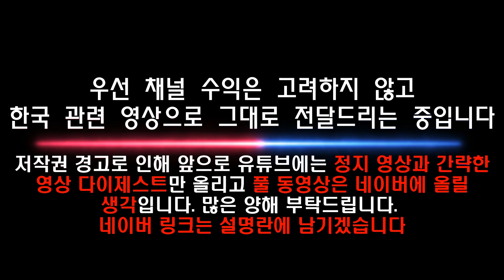[일본방송] 12/3 세븐틴 라이브 행사장, 스트레이 키즈, 혼다 히토미 등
※제대로 된 동영상은 여기서 보실 수 있습니다.
※염치없습니다만 아래 네이버 일상 채널 등록도 부탁드립니다

오늘 7시부터 방송되는 니혼TV 베스트 아티스트2022
한 발 먼저 보여주는 프로에 세븐틴 나고야 라이브 행사장 중계.
스트레이 키즈, 혼다 히토미(AKB48)의 라이브 퍼포먼스 동영상입니다.